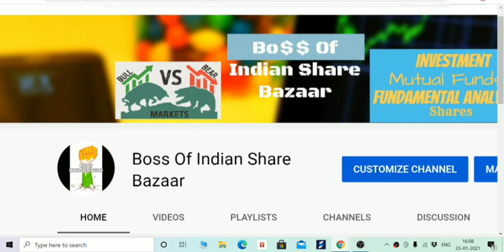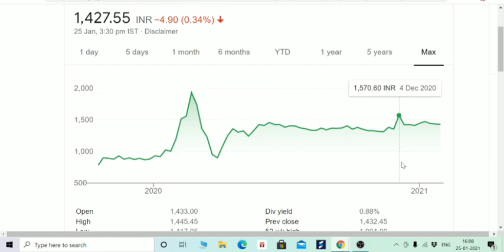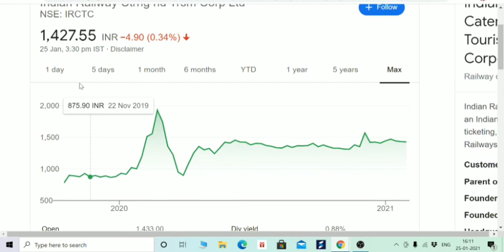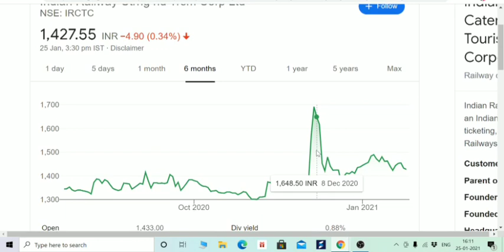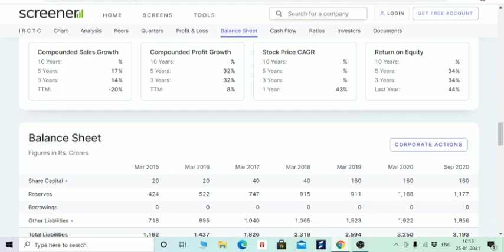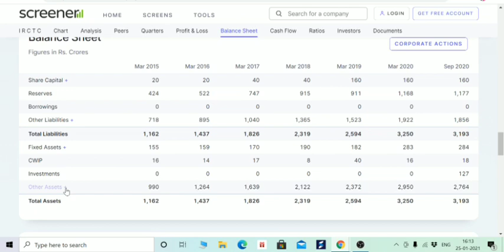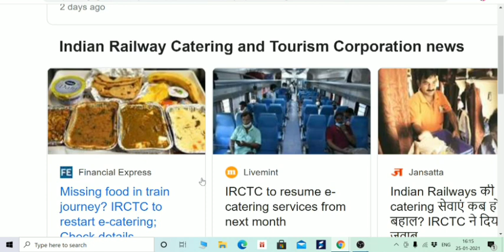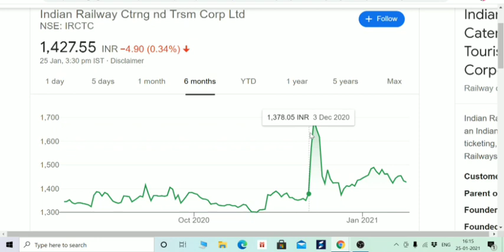BIG CHANGES IN IRCTC Stock, गलती से भी ये काम मत करना वरना जीवन भर पछताओगे। BOISB HUGE OPPORTUNITY